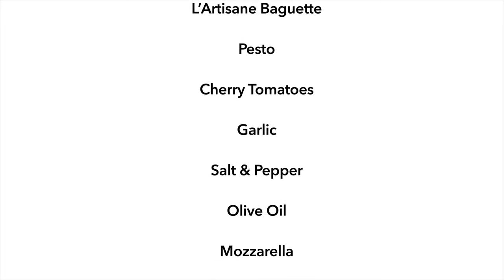Pesto & Tomato Meltzarella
Our 'L'Artisane' baguette is your host in this tasty adaptation of the traditional margarita pizza. Completing the cast: pesto, baked tomatoes, mozzarella, fresh basil and olive oil.